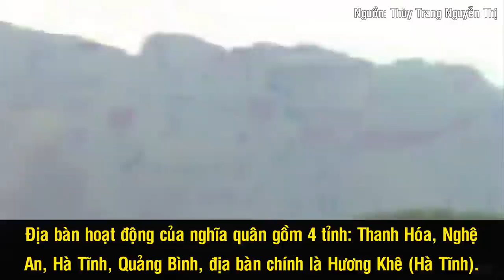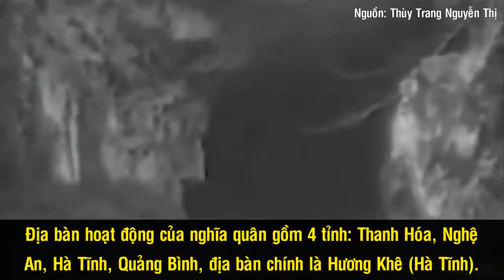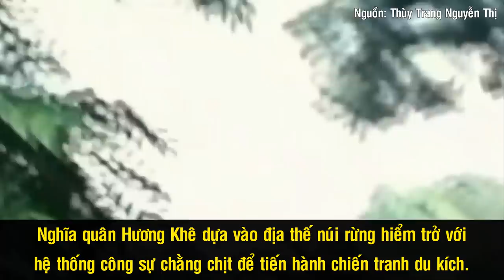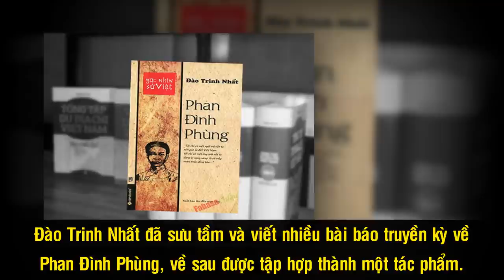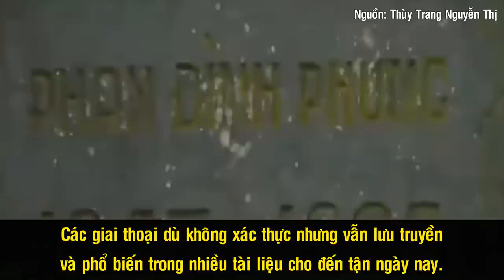Phan Đình Phùng - Người Lãnh Đạo Khởi Nghĩa Hương Khê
Dù đã bị loại khỏi phe chủ chiến do bất đồng quan điểm với 2 lãnh đạo là Tôn Thất Thuyết và Nguyễn Văn Tường, thế nhưng, trước lời kêu gọi cứu nước thống thiết của vua Hàm Nghi, Phan Đình Phùng vẫn hưởng ứng một cách nồng nhiệt. Đặc biệt, nhờ tầm nhìn xa của bản thân và sự phò tá của nhiều tướng lĩnh tài năng, cuộc khởi nghĩa Hương Khê do ông lãnh đạo đã trở thành cuộc khởi nghĩa đỉnh cao của phong trào Cần vương. Đáng tiếc, một cây làm chẳng nên non, cuối cùng, cuộc khởi nghĩa thất bại, bản thân Phan Đình Phùng cũng phải nhận cái kết bi thảm.